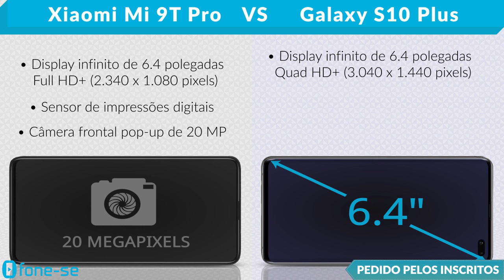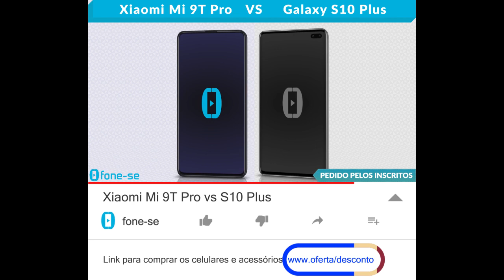Xiaomi Mi 9T Pro vs S10 Plus (Comparativo)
Confira a ficha técnica do Xiaomi Mi 9T Pro e do Samsung Galaxy S10 Plus, uma comparação de tamanho exclusiva (3D), e muito mais.

(Mi 9T Pro)